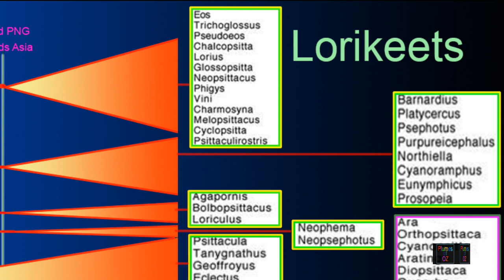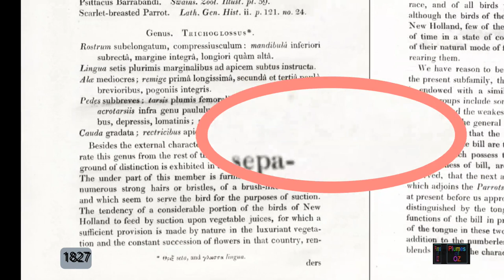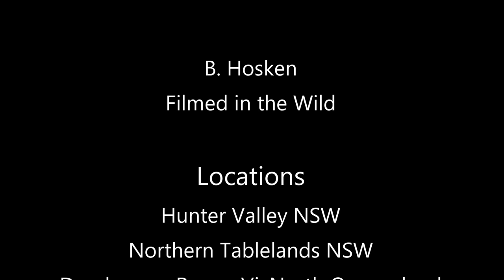Lorikeets the magical birds of Australia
Magical lorikeets. So  close to luminescence. Here we look at behaviour and species in Australia.